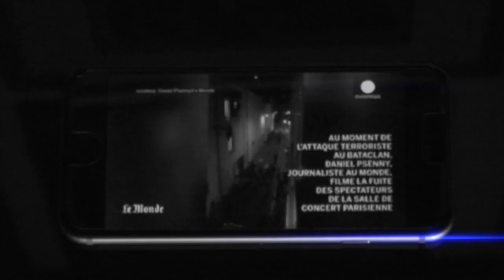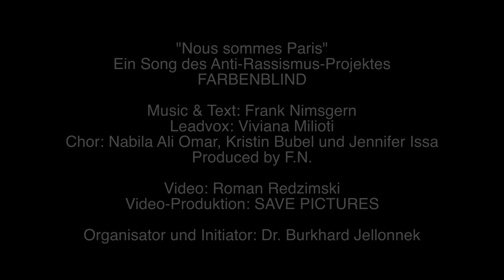FARBENBLIND - Nous sommes Paris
Als Reaktion auf die Anschläge von Paris komponierte Frank Nimsgern für das Anti-Rassismus-Projekt FARBENBLIND den Song „Nous sommes Paris“. Eine engagierte Absage gegen jede Form des Terrorismus, gegen die Mordanschläge des sogenannten „Islamistischen Staates“. Ein leidenschaftliches Plädoyer für Freiheit und Demokratie, für die Würde eines jeden Menschen auf der Welt. Musik und Text von Frank Nimsgern. Es singt Viviana Milioti, im Chor unterstützt von Nabila Ali Omar, Kristin Bubel und Jennifer Issa. Die Dreharbeiten für das Video besorgte Roman Redzimski, zum großen Teil gedreht im Weltkulturerbe Völklinger Hütte. Wir danken für die Unterstützung.
Verantwortlich für das Projekt ist Burkhard Jellonnek, Leiter des Landesinstituts für Pädagogik und Medien. Über ihn läuft auch der Kontakt zum Ensemble 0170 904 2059. Das letzte Album von FARBENBLIND ist unter SOMCD 074 im Handel erhältlich, die neuen Songs bei itunes, amazon etc. zum Download bereit.

engl.
As a response to the recent paris attacks, composer Frank Nimsgern created the song NSP for the anti-racism project FB
A strong statement against any form of terrorism and the murderous attacks of the so called Islamic State A powerful ( orig: passionate) plea for freedom, democracy and the dignity of mankind.